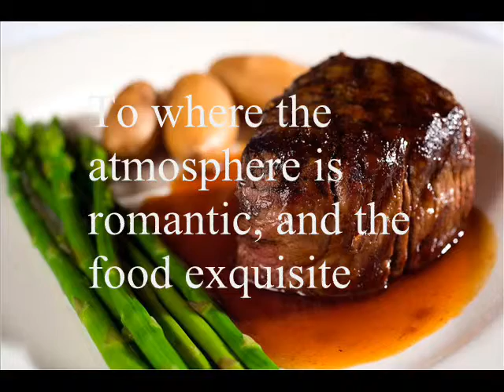Byzantine Steakhouse Commercial